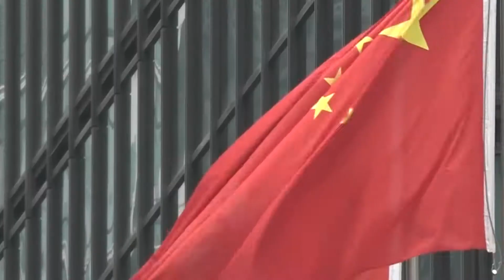5월 22일 북한 미사일 도발, 국제 사회 일제히 비난